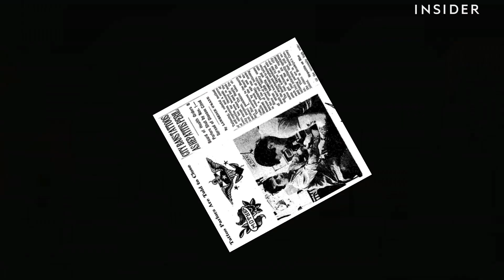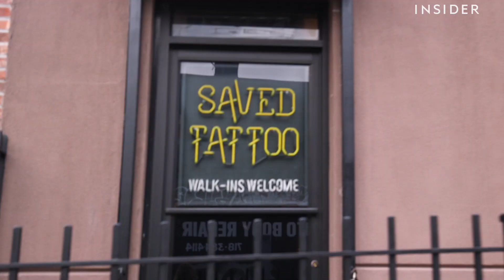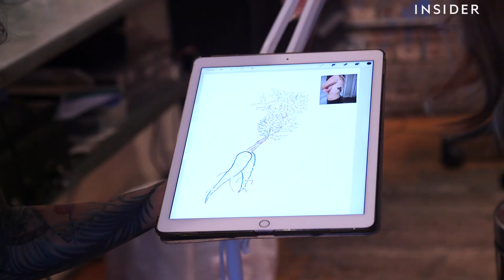The Birthplace Of The Modern Tattoo Scene In New York City | Ink Expedition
New York City is the birthplace of the modern tattoo scene. The art form was banned for nearly 40 years, from 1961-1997. We learned about the history of tattooing in New York City at Fineline Tattoo, the oldest tattoo shop in NYC. Producer Sydney Kramer gets inked by Sophie C'est La Vie at Saved Tattoo in Brooklyn.

Modern Tattoos In New York City | Ink Expedition